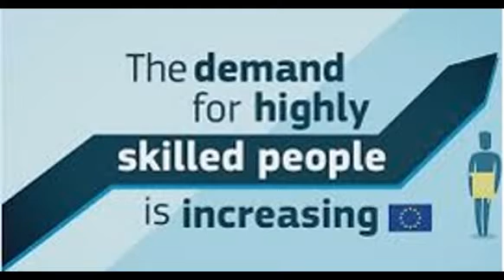Custom curriculum Reform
For whatever length of time that I can recall that they have discussed Special Education change and what it will intend to us. Today, it's the same. Just the names have changed, and today's name is full-incorporation.